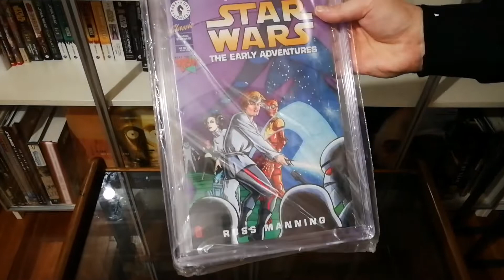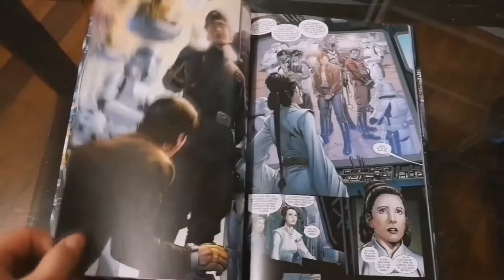Unboxing Novedades Star Wars #61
Recién llegada a la Biblioteca Jedi una nueva pieza increíble de esas que no deja a nadie indiferente, de las que pocos coleccionamos...